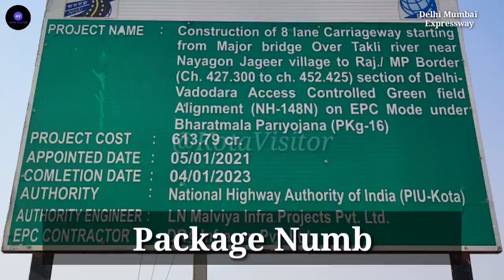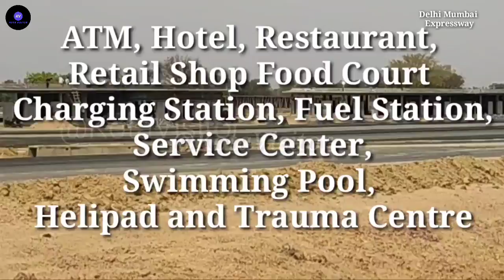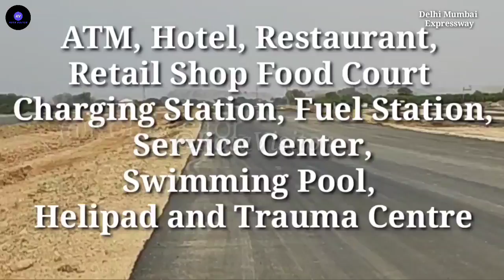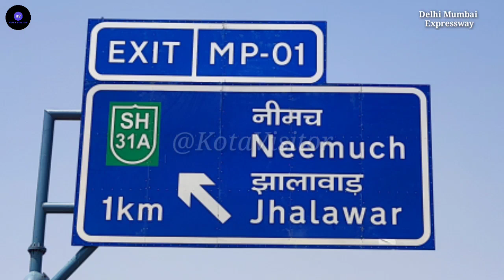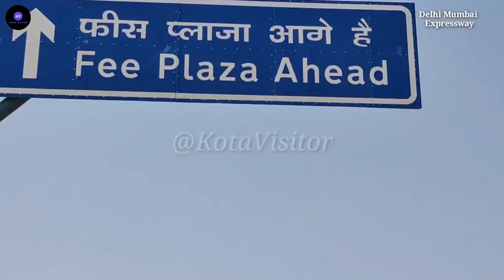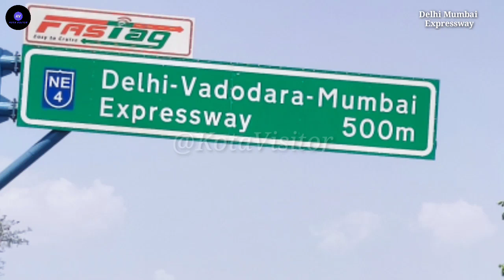Mukundra Hills Tunnel To Bhanpura Interchange | Delhi Mumbai Expressway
Namaskar doston Swagat hai aap sabhi ka Hamare YouTube channel Kota Visitor mein.

Doston aaj ke is video mein ham janenge Delhi Mumbai Expressway ki Kota Rajasthan ke Mukundra Hill Tiger Reserve Tunnel Project se Madhya Pradesh ke bhanpura interchange Tak ki ground report.